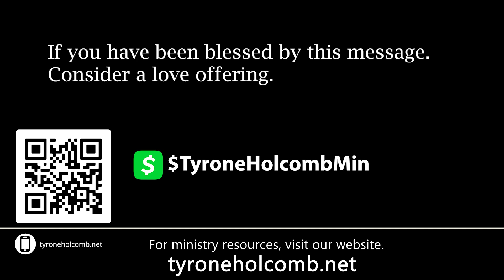Who Is God?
Discover what God wants more than anything.